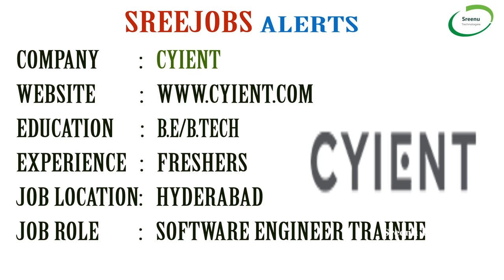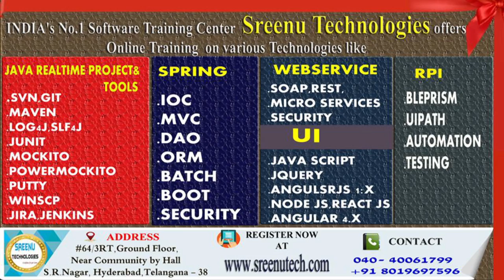Today (29-6-2018)Sree JOBS Alerts|| Jobs for Experienced and Freshers..